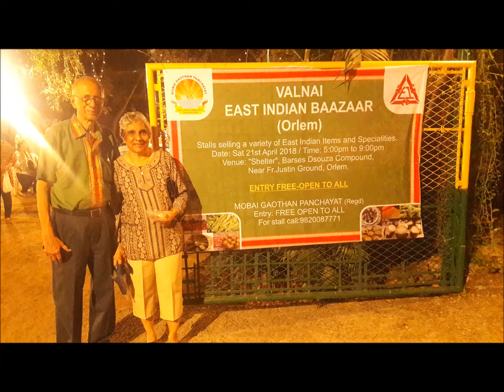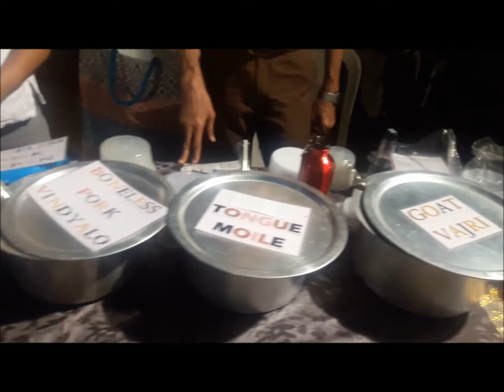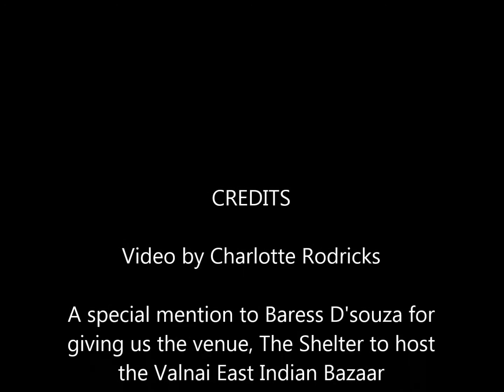Valnai East Indian Bazaar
Thank you to everyone who made it a success.